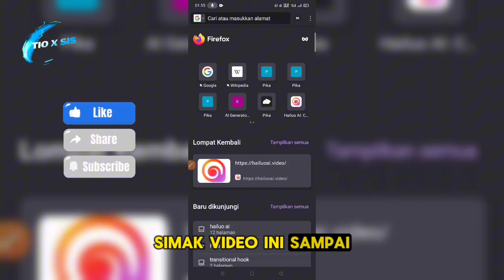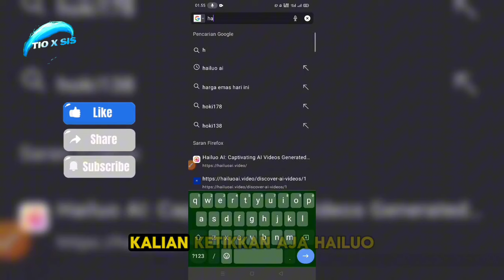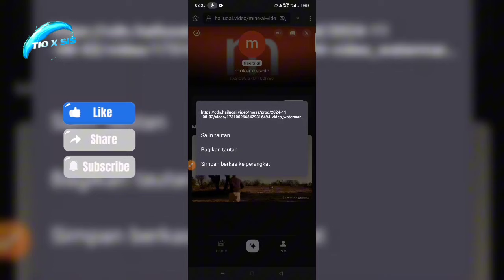Text To Video Ai Gratis Realistik Full HD_Bisa Jadi Ide Konten Shorts Tiktok Fbpro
IDE KONTEN FILM PAKAI AI CUMA PAKAI HP GRATIS | TEXT TO VIDEO AI TERBARU

Ingin membuat konten film keren hanya dengan menggunakan ponsel? Kini, dengan teknologi AI terbaru, Anda bisa menghasilkan video kreatif hanya dengan mengetikkan teks! Di video ini, saya akan membagikan cara menggunakan aplikasi AI canggih yang memungkinkan Anda untuk mengubah teks menjadi video tanpa biaya dan bisa dilakukan langsung lewat HP.

Tonton video ini untuk mengetahui langkah-langkah mudah dalam menghasilkan ide konten film, animasi, atau video unik hanya dengan menggunakan ponsel Anda! Jangan lewatkan tips-tips menarik dan aplikasi AI terbaru yang akan mengubah cara Anda membuat konten.

Komentar